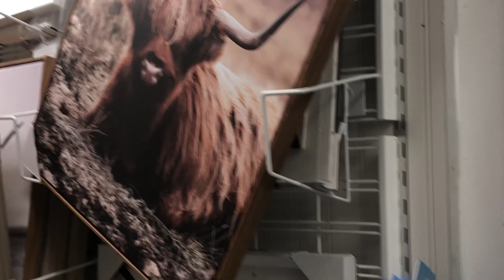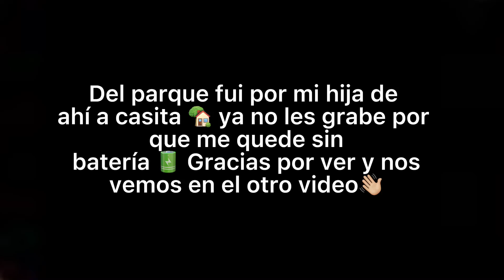Nuevo Vlog og og ૮₍ ´• ˕ •` ₎ა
Hola hola a quien esté viendo esto solo te digo gracias gracias y mil gracias 70 veces 7